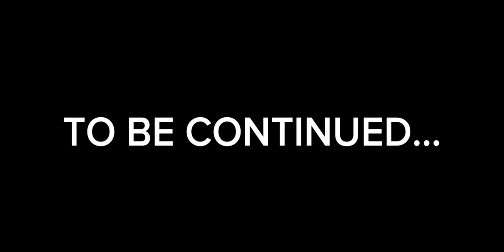PEKA BHARAM | ALIA MALIK AND MAAN JI TEAM NEW VIDEO PART 1 | 2023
2 Muon SANP || REAL STORY || ALIA MALIK & MAAN JI || BEST  HEART TOUCHING DRAMA || 2023
httpsyoutu.beL4MVlx6AVFs​​​​​​​​​...
httpsyoutu.bekT9pBkZNap4​​​​​​​​​...
httpsyoutu.beZR06sNKVIqs​​​​​​​​​...
httpsyoutu.begCmh6CWIfsU​​​​​​​​​...
httpsyoutu.beZhXYdpsZJVQ​​​​​​​​​...
httpsyoutu.beaTWQw58ITWc​​​​​​​​​...
httpsyoutu.bePrvgw-Jf5wQ​​​​​​​​​...
httpsyoutu.be0agscW-l4wQ​​​​​​​​​...
httpsyoutu.bezcaHx1lbBuA​​​​​​​​​...
httpsyoutu.beTDb9M6G0gmE​​​​​​​​​...
httpsyoutu.beCcQEtddlhJ0​​​​​​​​​...
httpsyoutu.be8BvRhEfG-U4​​​​​​​​​...
httpsyoutu.beqty_zJ1d4wE​​​​​​​​​...
httpsyoutu.bez48t0HTlhN4​​​​​​​​​...
httpsyoutu.behEliuDnPC-8​​​​​​​​​...
httpsyoutu.beCSjh-gQJ7Fw​​​​​​​​​...
special thanks maanji​​​​​​​​​​​​​​​​​​​​​​​​​​​​​ Alia​​​​​​​​​​​​​​​​​​​​​​​​​​​​​ Malik original pendo​​​​​​​​​​​​​​​​​​​​​​​​​​​​​ shazadaa model​​​​​​​​​​​​​​​​​​​​​​​​​​​​​ Alia Malik mman​​​​​​​​​​​​​​​​​​​​​​​​​​​​​ ji tallu​​​​​​​​​​​​​​​​​​​​​​​​​​​​​ wajid​​​​​​​​​​​​​​​​​​​​​​​​​​​​​ httpsyoutu.beUixZs_AbOMM​​​​​​​​​...
httpsyoutu.bez48t0HTlhN4​​​​​​​​​...
httpsyoutu.beqty_zJ1d4wE​​​​​​​​​...
httpsyoutu.behEliuDnPC-8​​​​​​​​​...
httpsyoutu.beoQ-FvfKlFck​​​​​​​​​...
httpsyoutu.be6sAuOktt5oc​​​​​​​​​...
httpsyoutu.be8JnvWV0zJ4Y​​​​​​​​​...
#httpsyoutu.beUixZs_AbOMM​​​​​​​​​...
httpsyoutu.bez48t0HTlhN4​​​​​​​​​...
httpsyoutu.beqty_zJ1d4wE​​​​​​​​​...
httpsyoutu.behEliuDnPC-8​​​​​​​​​...
httpsyoutu.beoQ-FvfKlFck​​​​​​​​​...
httpsyoutu.be6sAuOktt5oc​​​​​​​​​...
httpsyoutu.be8JnvWV0zJ4Y​​​​​​​​​...